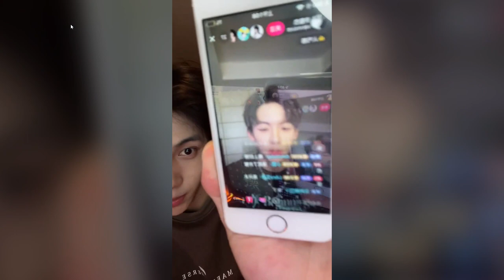李老头的抖音直播间 - 抖音直播 2022-04-02 00-57-03